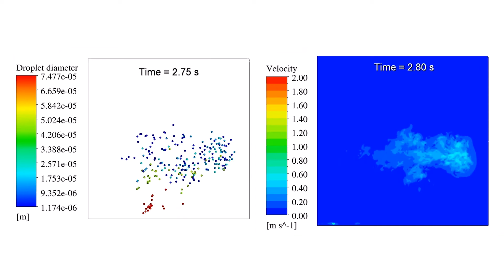Dr. Naomi Klinghoffer - Eliminating the Generation of Waste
Assistant professor in chemical engineering and researcher with the Institute for Chemicals and Fuels from Alternative Resources (ICFAR), Naomi Klinghoffer is developing new processes for turning waste materials into renewable fuel.